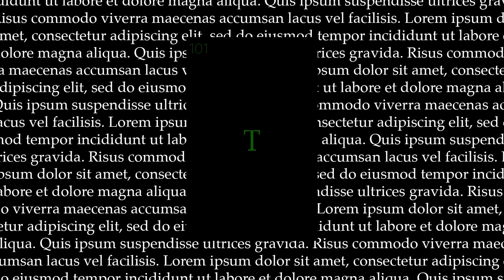Matti - KA 101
Beautiful ambient House
NON PROFIT VIDEO!!! I RECEIVED THIS TRACK FROM THIS LABEL/ARTIST WITH THE FULL INTENT FOR USE IN THIS VIDEO